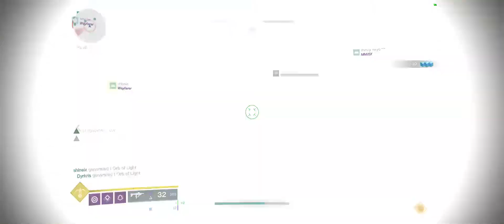Destiny 2: Probably the best raid gameplay I'll ever have a clip of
I didn't suck for once